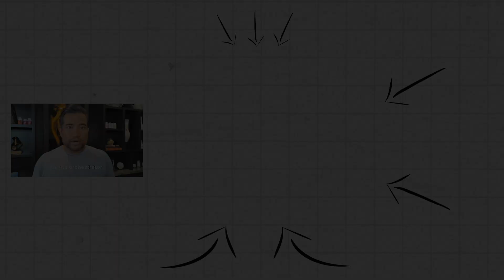This Is Slowly Destroying Your Microbiome | Kiran Krishnan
Kiran Krishnan is a research microbiologist whose focus is the human microbiome and wellness. His particular expertise is in the newest frontier in microbiology, gut commensal spore bacteria.

Just Thrive Spore-Based Probiotics Save 20% by using the code "JESSE"